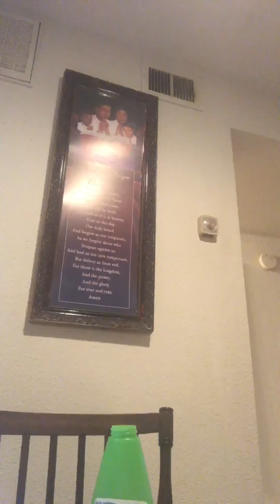Putting Aloe vera on my hair for the first time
Nothing more,
Nothing less,
And that is ENOUGH.